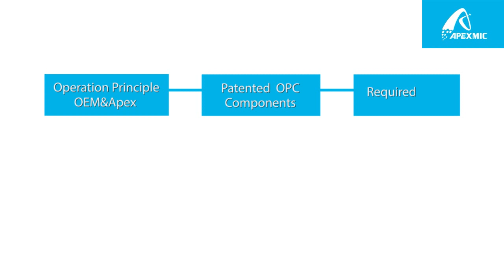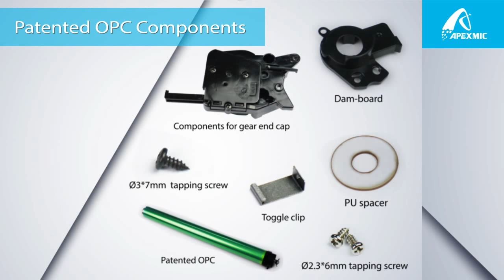Installation Guide - Patented OPC Components for CE505A/CE505X/CF280A/X Series